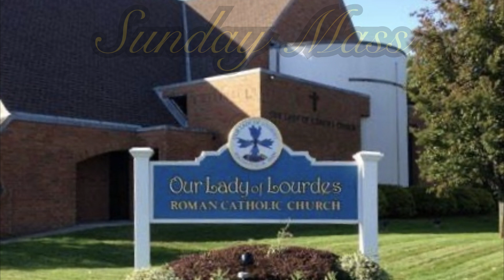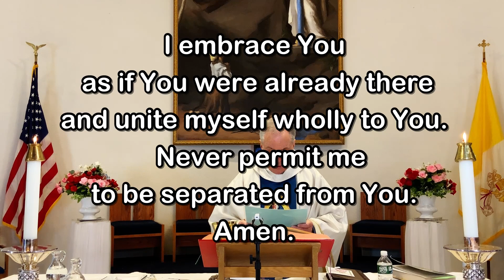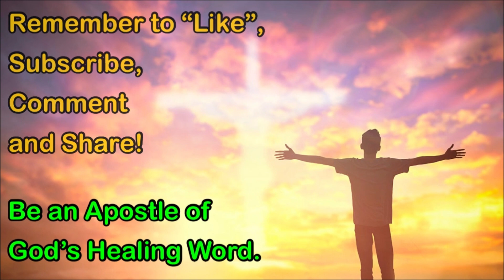Sunday Mass - February 14, 2021 - Msgr. Jim Lisante, Pastor, Our Lady of Lourdes Church.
Msgr. Jim Lisante, Pastor, Our Lady of Lourdes Church, Massapequa Park, NY.  Video by Fr. Kevin Thompson, music by Elizabeth Woods.

Whether you are here with us locally or are joining us from a distance, you are a welcome member of our parish family.  We hope you’ll continue to join us as we celebrate the Holy Eucharist at Daily and Sunday Mass.  On behalf of our pastor, Msgr. Jim Lisante, and his priests, Fr. Andiy Egargo and me,  Fr. Kevin Thompson, we pray that Our Lord will protect you and your family, guide you, inspire you and keep you safely in His Love all the days of your life.  Peace and Joy!